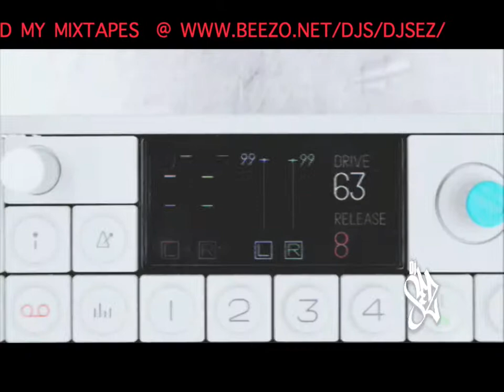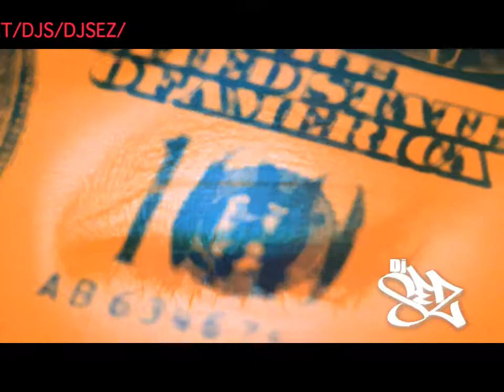dj sez party mix part 1.mov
A video mix of popular songs feat. drake, salt n pepper, tpain, ludacris, swedish house mafia, etc